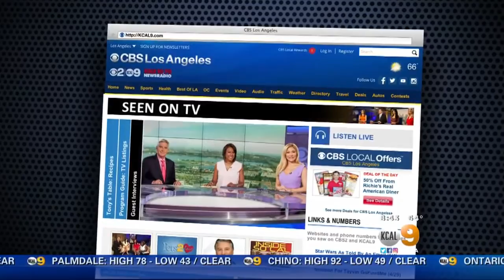How To Prepare For Flu Season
Flu season is right around the corner. To help you get ready, Dr. Douglas Weber, the chief of medical staff at Dignity Health Glendale Memorial Hospital, appeared on KCAL9 News on Saturday morning.